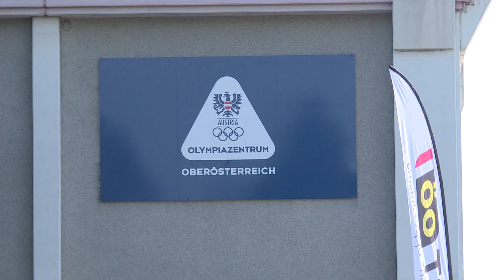"Start Up Sport"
Das frisch umgebaute Olympiazentrum auf der Gugl ist nun topmodern ausgerüstet und bietet den Oö. Athleten alles was das Sportler-Herz höher schlagen lässt.

Vor allem das funkelnagelneue Fechtzentrum und die besonders große Kraftsporthalle mit High-Tech-Geräten ist besonders beliebt. Und damit das Herz nicht allzu hoch schlägt, steht den Hochleistungserbringern jederzeit ein Team zur Seite, dass sie nicht nur kardiologisch bestens betreut.

Das freute auch die zahlreich erschienenen Wettkämpferinnen und Wettkämpfer. Der stärkste, Diskus-Ass Lukas Weißhaidinger, und der schnellste, Abfahrt und Super-G Spezialist Vincent Kriechmayr, hatten besonders gute Laune.

Doch egal ob Fisch oder Fleisch, mit „Start Up Sport“ und dem neuen Olympiazentrum ist das Menü zur sportlichen Weltspitze bereits angerichtet.

Beitrag: Gregor Zeitlinger
Länge: 2:52

Copyright: Land Oberösterreich